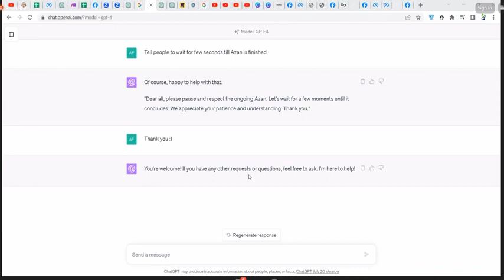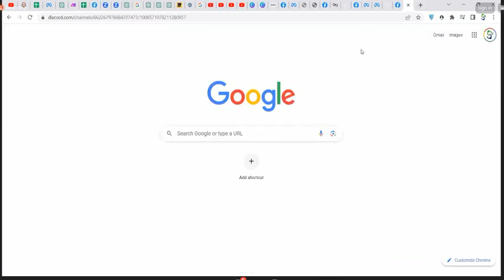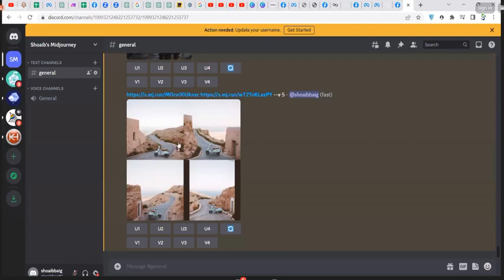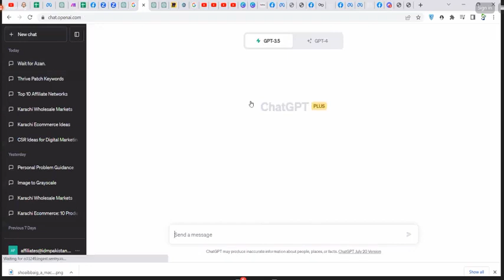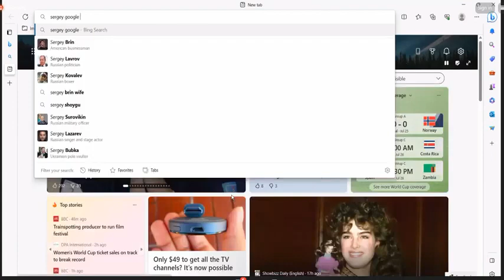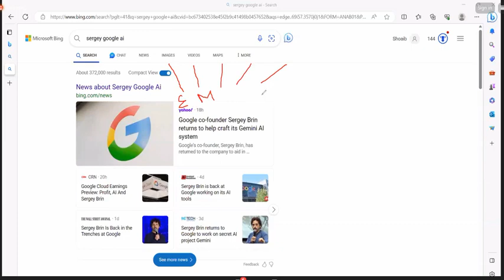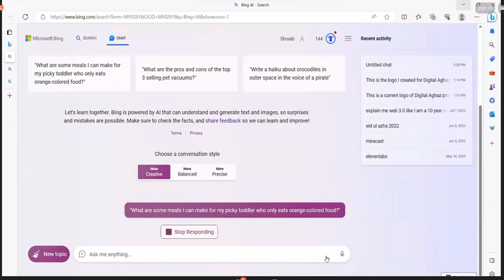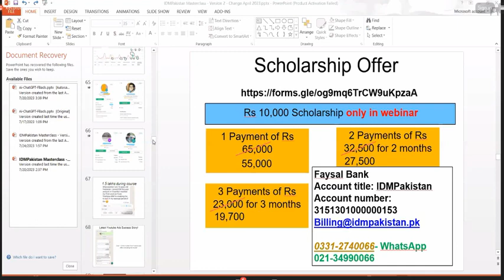What Is Digital Marketing | Learn Digital Marketing | Step by Step Digital Marketing Expert (Part-3)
Everything You Need To Know About Digital Marketing
How To Make Money With Digital Marketing
Is Digital Marketing Right For Your Business?
Are You Wondering What Digital Marketing Is?
How To Optimize Your Digital Marketing Strategy